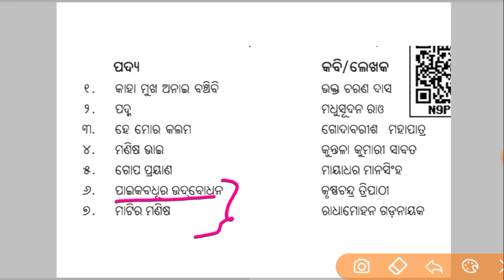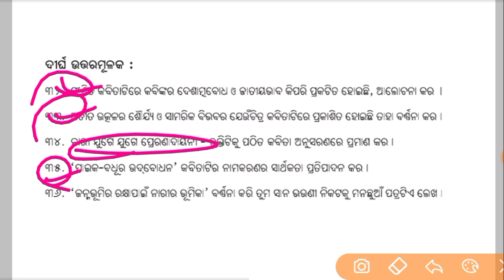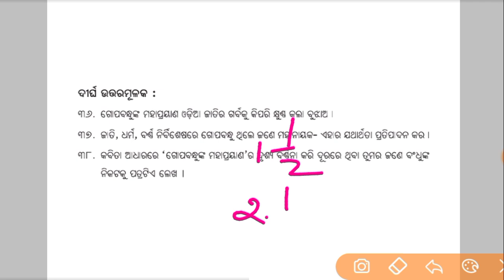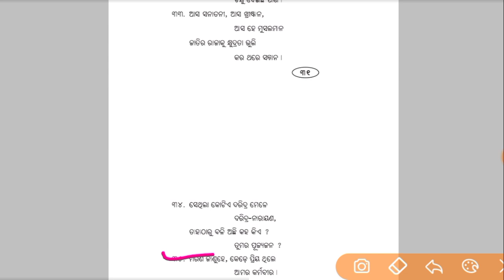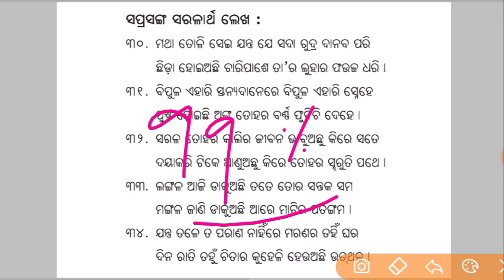sa2 exam 9th class 2023 mil odia question paper | Subjective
sa2 exam 9th class 2023 english question paper

sp education

9th class sa2 question paper 2023

sa2 class 9 question answer mil odia

pre summative assessment 2 9th class

sp education class 9

9th class sa2 question paper 2023 english

sp education 9th class sa2

sa2 9th class 2023 english